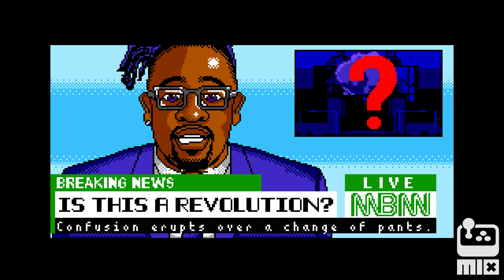Treachery in Beatdown City: Ultra Remix - Official Release Date Trailer | The MIX Next August 2023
Check out the trailer for Treachery in Beatdown City: Ultra Remix and listen to the cool rap to learn details about the story and more from the upcoming beat 'em up game.